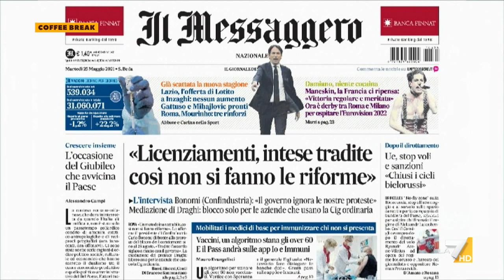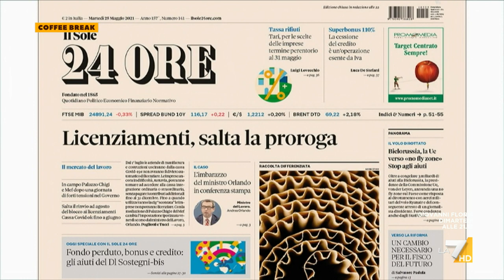Licenziamenti, Maurizio Gasparri: "Riprendere la normale dinamica del lavoro per evitare il ...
Auspica un graduale ritorno alla normalità il senatore di Forza Italia Maurizio Gasparri: "Le aziende devono poter gestire le crisi, congelare tutto per sempre è impossibile"